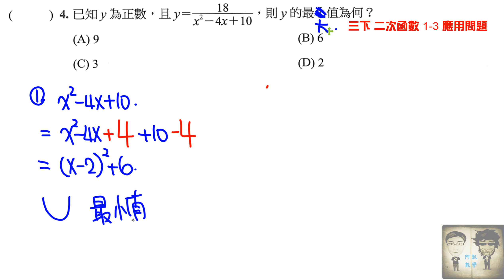1060313 國三下 1-3 二次函數 題4 分數的極大極小值